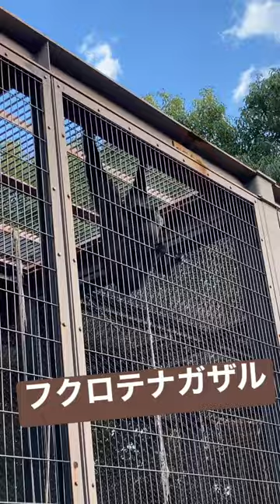フクロテナガザルの鳴き声 Symphalangus syndactylus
フクロテナガザルの鳴き声